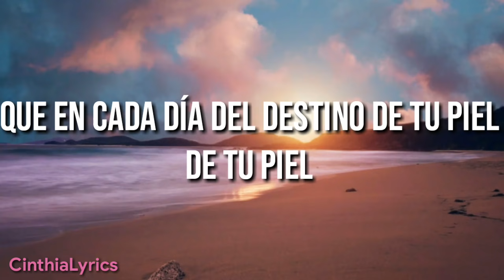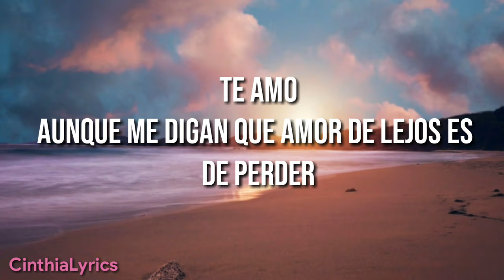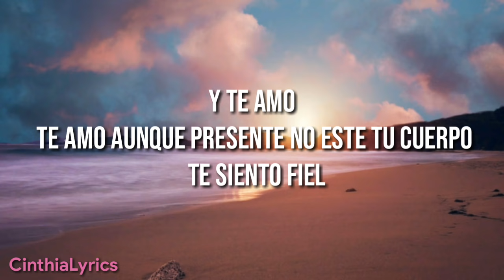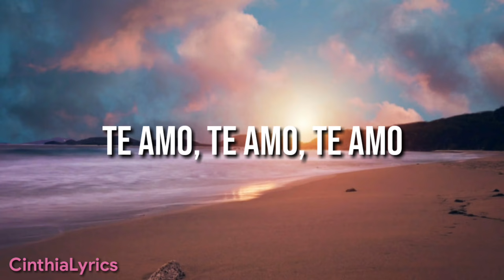Y Te Amo / Letra / Los Yonics